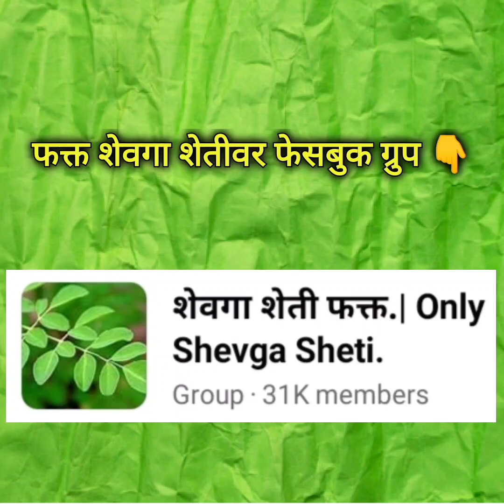जानेवारीत पंजा छाटणी झालेला शेवगा प्लॉट | शेवगा शेती पूर्ण माहिती | Drumstick farming